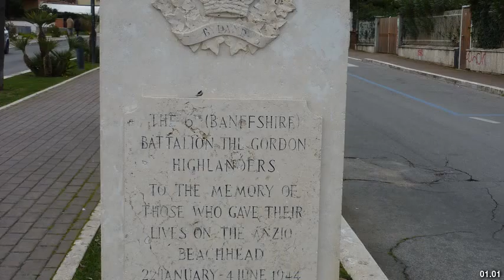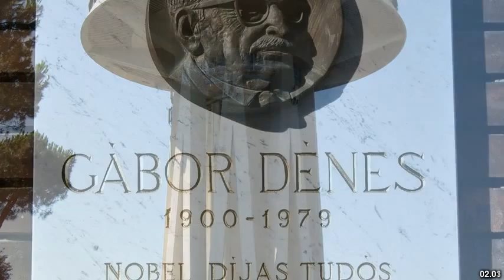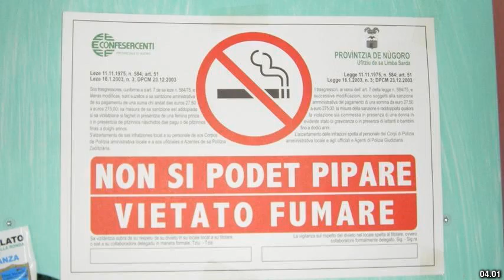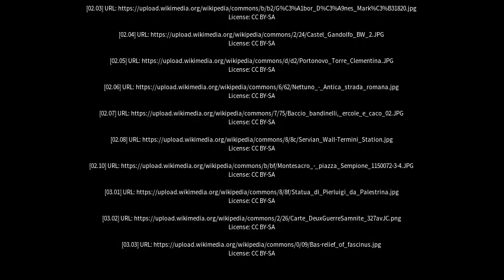Best places to visit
Best places to visit - Lavinio (Italy) Best places to visit - Slideshows from all over the world - City trips, nature pictures, etc.